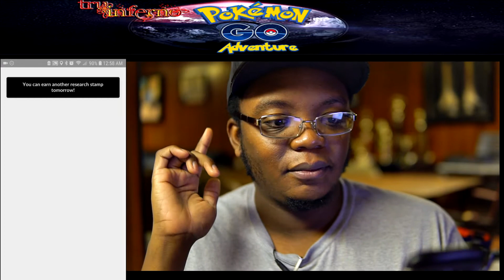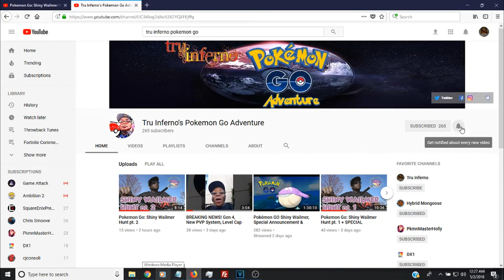Pokemon Go: Shedinja, Spinda, Sync...on a Saturday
It's Saturday, November 2. Meaning that it's Gengar Day, Shedinja is out, Adventure Sync is live, new Spinda form is out, do I have to keep going? Anywho, Check out my update on what's going on in the game & why you should pay attention to SOME of these quests. Plus, I get a new Best friend & a new Ultra friend.